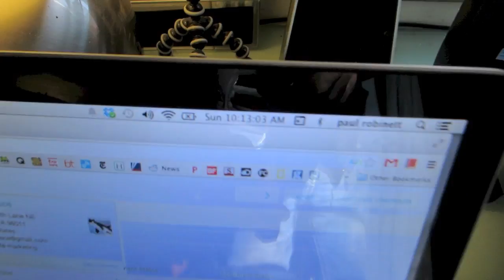The Massacre Of Macbeth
Previously...

Bitcoin Wallet: 17sh9whk55j3hNDK8fgxgdaoNiiwmxHwGj

Address: 116 West Columbus Street, Canal Winchester Ohio 43110
We love to receive fan mail... but please don't swing by without a warning.  I'm sure you understand:)